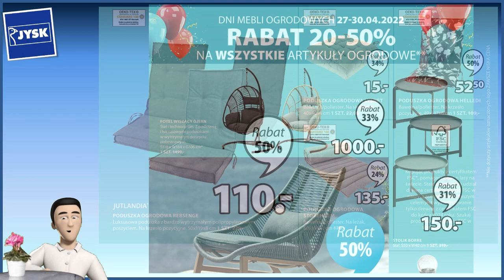JYSK | Gazetka od Środy 27.04.2022. | Nowa Oferta Promocyjna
Piękna pościel i puszyste ręczniki kupisz teraz w promocji w JYSK. To ten sklep, gdzie codziennie czekają promocje na wygodne meble i domowe akcesoria. Promocyjne ceny obowiązują od środy 27 kwietnia 2022 roku i tylko do wyczerpania zapasów. Sprawdź, czy Twoje wnętrze także na tym zyska.

POLUB NAS na Facebooku i bądź na bieżąco